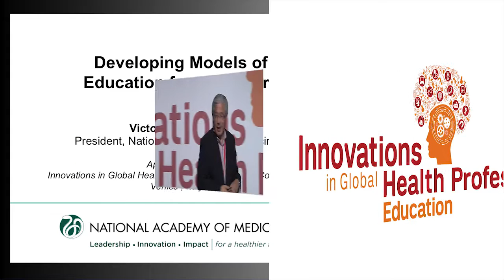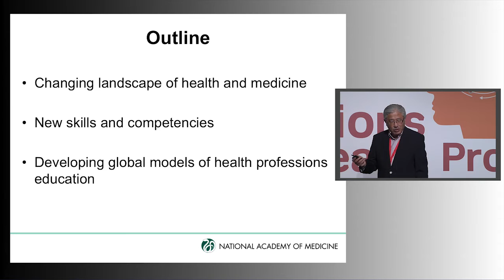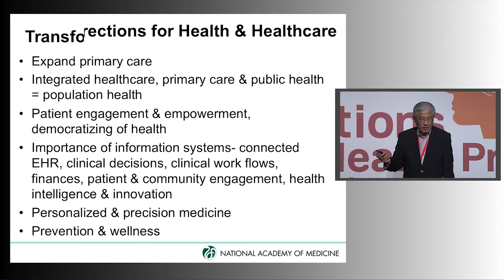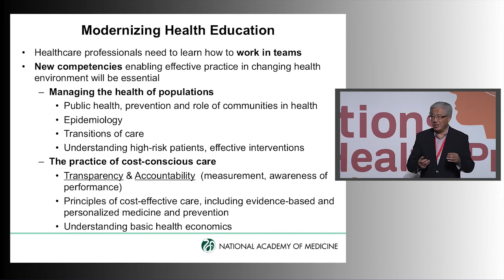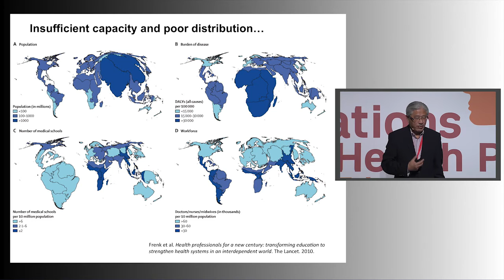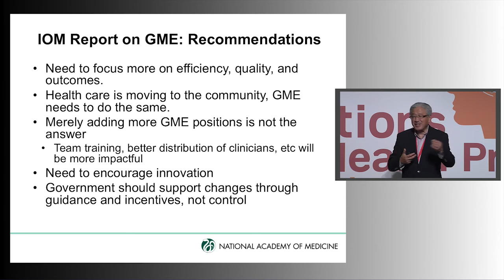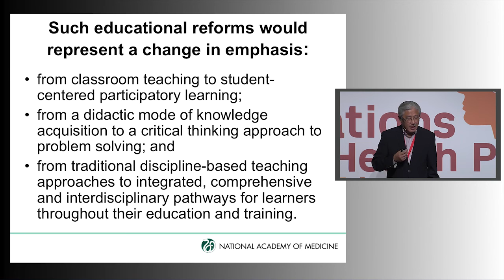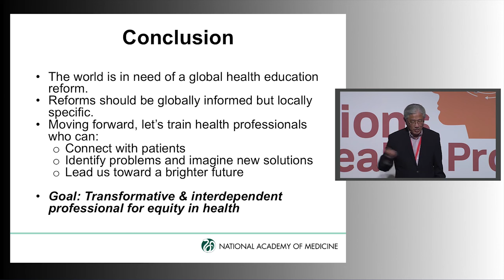Developing Models of Education for the Future | Dr. Victor Dzau: IGHPE 2016 Venice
Dr. Victor Dzau, president of the National Academy of Medicine, questions whether we are truly providing the “health educators of the future”. He describes some of the societal and technological changes occurring in global health that demand new approaches to health care delivery around the world. Arguing that health education should prepare a workforce in terms of both competence and capacity, he examines how governments, academic institutions, regulatory and professional bodies can work together to ensure medical training will evolve in parallel with the changing landscape.